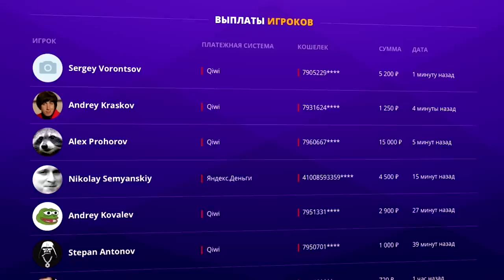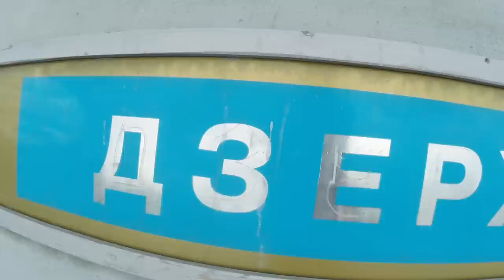Что купит школьник на 1000 рублей из одежды? Дзержинск | АЙДЭН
1000 бонусных рублей за регистрацию!

Что купит студент школьник в прошлом на 1000 рублей в Дзержинске? Макс Ващенко раздал деньги детям и украл мой формат! Бич закупка одежды Что купит школьник или что купит студент, что вам больше нравится? Пиши свой город и я приеду снимать что купит школьник у тебя!